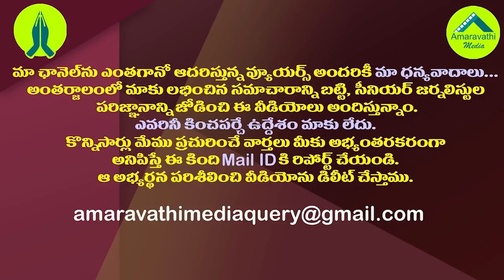సాదినేని యామినిపై పోలీస్ కేసు...రీజన్ ఇదే| Police Case Against BJP Leader Sadineni Yaminia